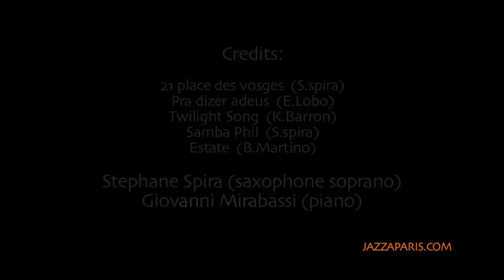STEPHANE SPIRA - PORTRAIT BY MATHIEU WILSON - (c) JAZZ A PARIS - 2009